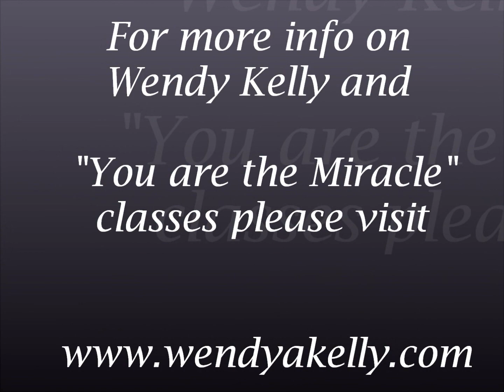Body Wisdom through Connection with Horses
"You are the Miracle" class comes to the ranch to take the mind/body connection to a whole new level through connection with horses